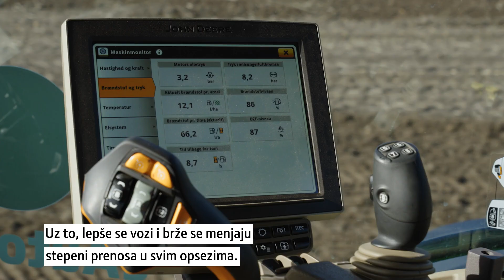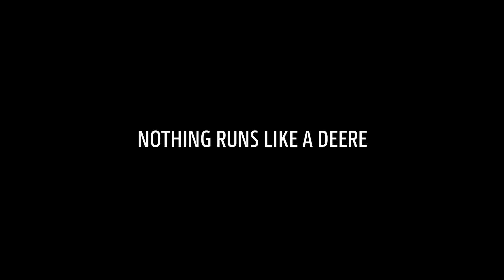eAUTOPOWR™ - VUČE 20% VIŠE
Maksimalna snaga je koristan pokazatelj pri kupovini traktora, ali ono što je stvarno važno jeste koliko efikasno menjač prenosi tu snagu.

Tajna vrhunskih performansi je inovativni eAutoPowrTMmenjač. Umesto tradicionalnih hidromehaničkih sistema konvencionalnog menjača, koristi dva elektromotora. Rezultat je daleko efikasniji prenos snage i izuzetno pouzdan menjač.

Od samog početka imate maksimalan obrtni momenat i možete da uživate u opuštenoj, mirnijoj vožnji. Nakon što ga isprobate, na konvencionalne menjače više nećete gledati na isti način.

Za dodatne informacije, pozovite zvaničnog John Deere dilera i servisera za tržište Srbije – Kompaniju KITE DOO:

📱Severni i Srednji Banat: 069/1040-263.
📱Južni Banat: 069/1010-700.
📱Severna Bačka: 069/1040-268.
📱Južna Bačka: 069/1040-262.
📱Zapadna Bačka: 063/291-156.
📱Srem i centralna Srbija: 063/1010-700.
📱Mačva: 063/291-273.
📱Južna Srbija: 063/1040-871